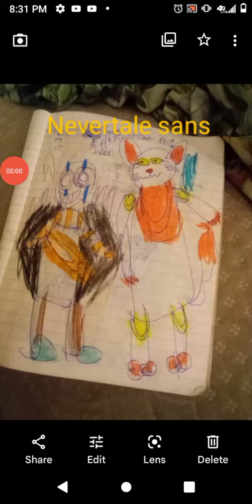Nevertale sans theme awesome time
Nevertale by me